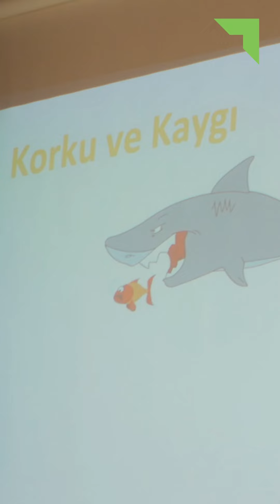II. SEV Öğretmen Destek Programı gerçekleşti!